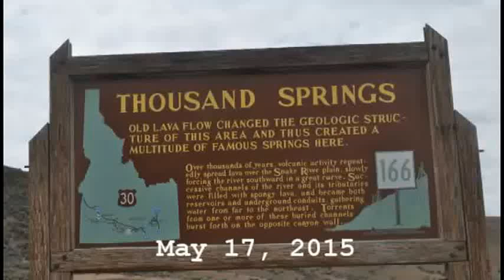5-17-15 - Day 19 - Thousand Springs, Idaho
This area is called Thousand Springs, Idaho and is very beautiful.  We visit the Hagerman Fossil Beds and also view part of the Oregon-California Trail.